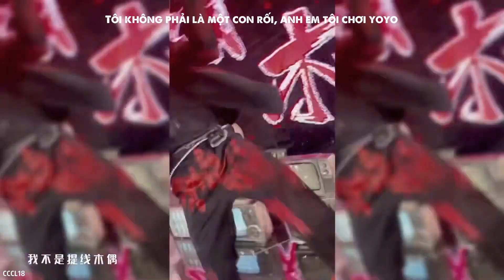[VIETSUB] Tứ Bề Vây Khốn | 四面楚歌 - Nghiêm Hạo Tường, Hạ Tuấn Lâm, Tống Á Hiên, Lưu Diệu Văn.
“Nếu như cái tình yêu này là hoa hồng
 Vậy thì tâm hoa của các người đều là màu đen
 Lấy danh nghĩa tình yêu để thăm dò
 Nó không hề phù hợp đâu...”

Video được vietsub bởi Câu Chuyện Của Lầu 18

Translator: xzdlp
Typesetter | Encoder | Timer: SPR